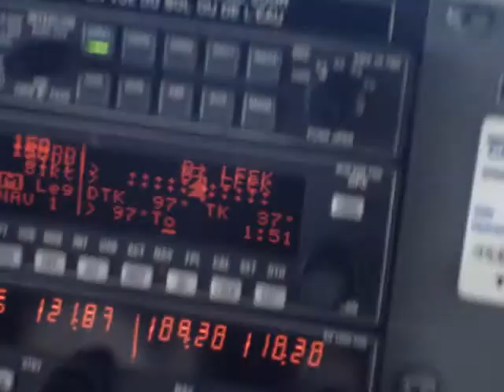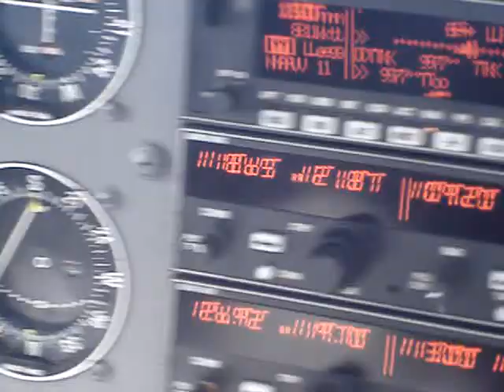decollage de nantes atlantique en c172 FGIRQ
decollage de nantes atlantique